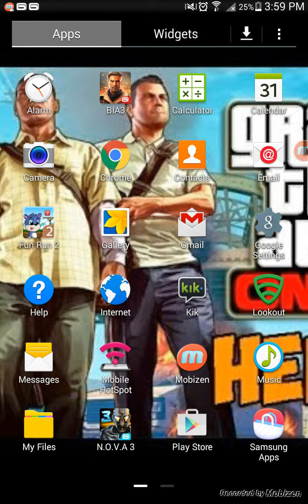Fun run 2 episode 7 winners take the person channel